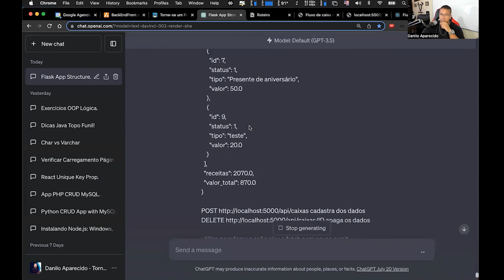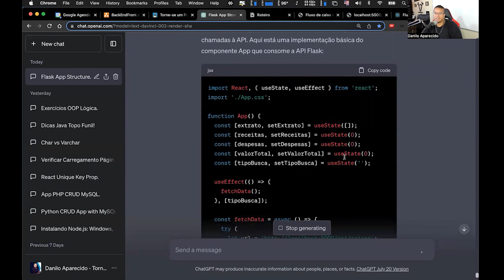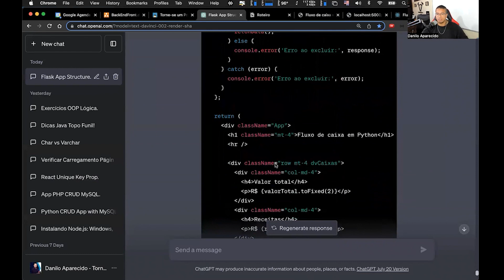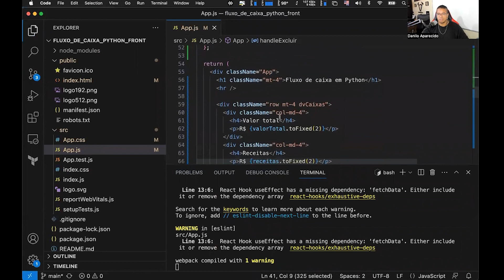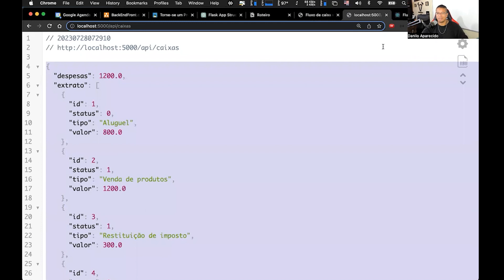Crie um APP de Finanças com Python, I.A e React - Finalizando conversão da aplicação em React.JS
EDUCAÇÃO TRANSFORMA !!!